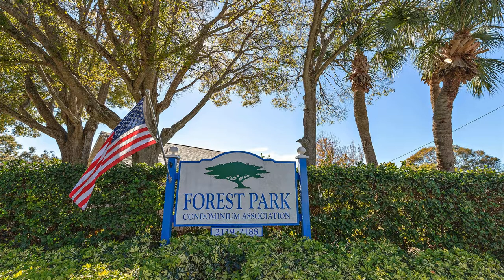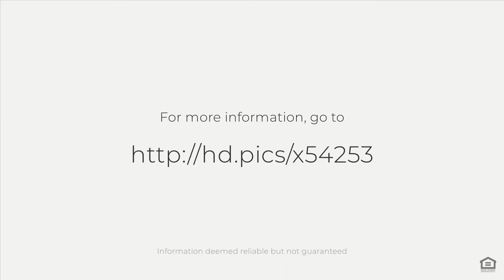2188 Elm Street, Dunedin, FL